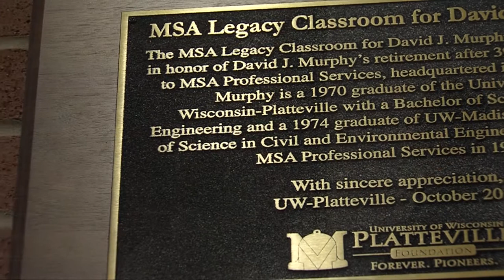MSA Legacy Classroom for David J. Murphy Dedication Ceremony - October 4, 2013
A room in Engineering Hall was recently dedicated to UW-Platteville alumnus David J. Murphy.